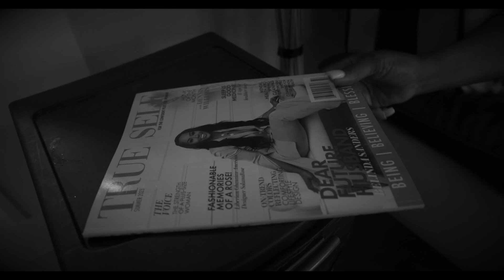WHO YOU ARE VIDEO